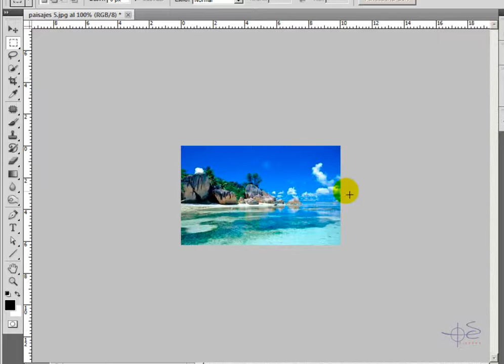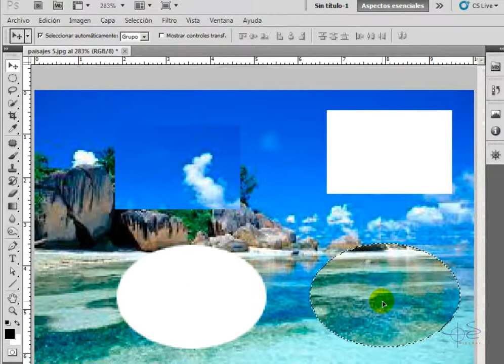Ejercicio 6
En este video aprenderas a seleccionar secciones de una imagen con la herramienta selección de marco rectángular y elíptico y moverlas con la herramienta mover